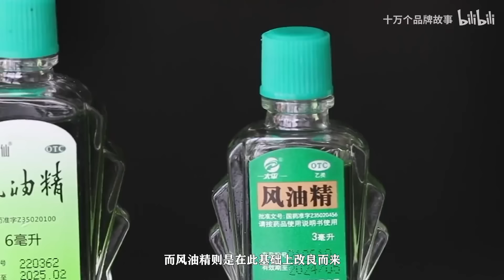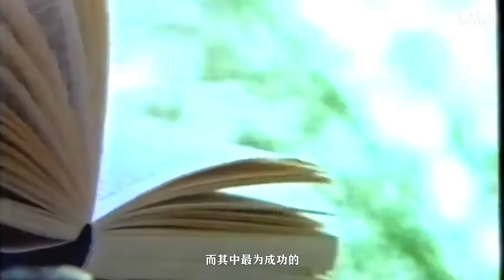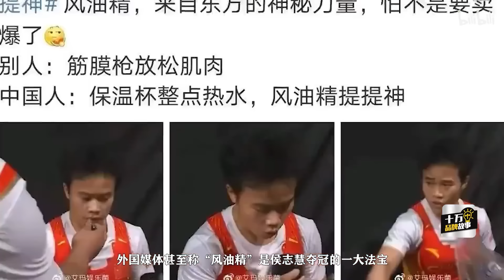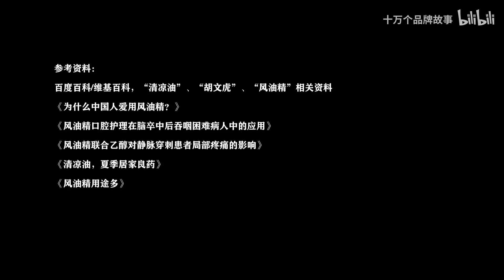清涼油，風油精到底有啥區別？誰抄襲了誰？｜十萬個品牌故事